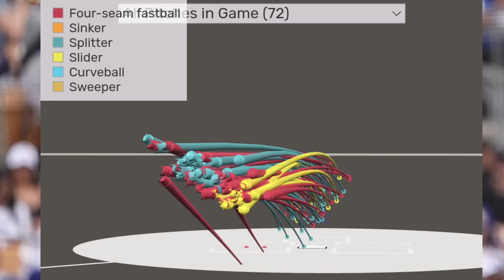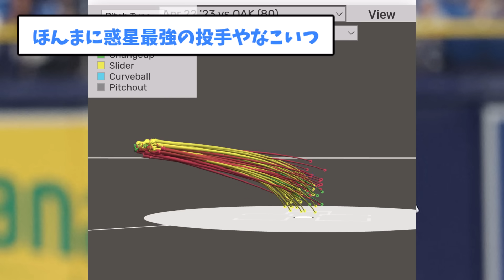【練習不足】藤浪晋太郎さんリリースポイントもフォームもバラバラすぎてやばいｗｗｗ【5chまとめ】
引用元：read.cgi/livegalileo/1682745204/